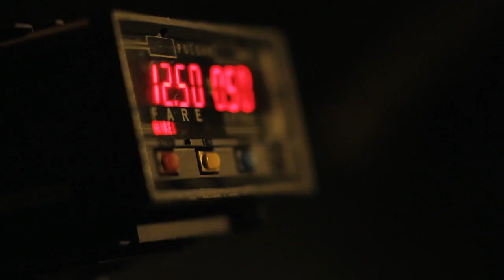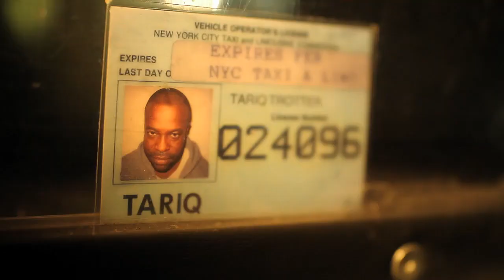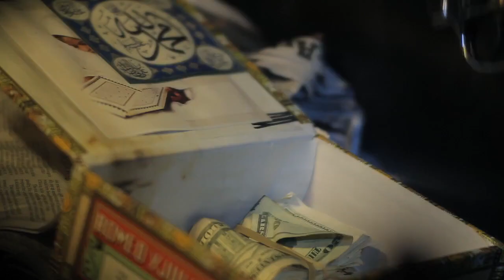The Roots - Dear God 2.0 (Official Video)